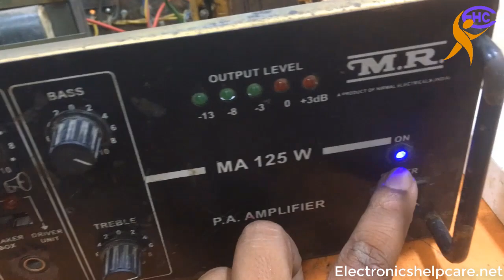how to repair amplifier at home?